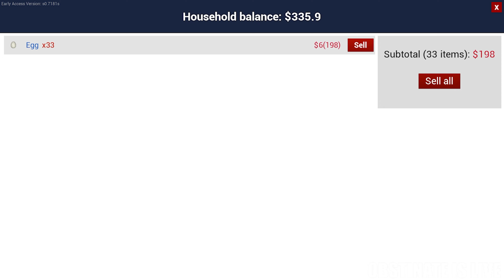MY TWO PIGGIES DIED TODAY || RANCH SIMULATOR || OBSTINATE IS LIVE || HINDI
TITLE - MY TWO PIGGIES DIED TODAY || RANCH SIMULATOR || OBSTINATE IS LIVE || HINDI ||

latest games